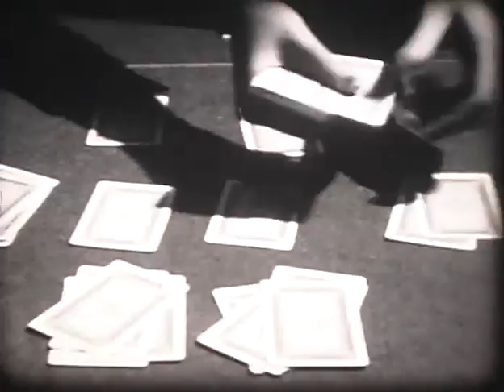The Game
A film I made with 16mm film.